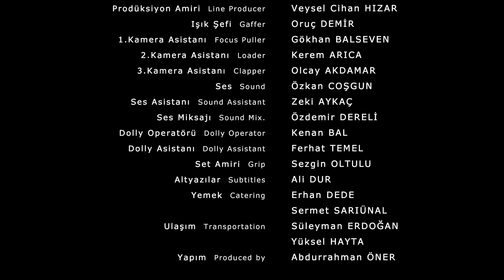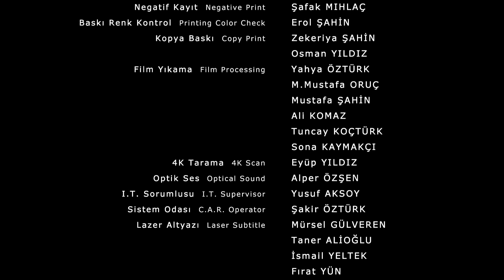BUHAR 24 Ödüllü Kısa Film 2012 Vanished into Blue Eng st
Yönetmen / Director - Abdurrahman Öner
Senaryo / Script - Abdurrahman Öner
Görüntü Yönetmeni / D.O.P.- Meryem Yavuz
Oyuncular / Cast - Banu Fotocan, Reha Özcan

FESTİVALLER

2013 – 61. Belgrade Short Film and Documentary film festival – Grand Prix ödülü
2012 – 19. Uluslararası Altın Koza Film Festivali  Akdeniz Ülkeleri Uluslararası Kısa Film Bölümü – 1.lik Ödülü
2012 – 49. Uluslararası Antalya Altın Portakal Film Festivali -  Jüri Özel Ödülü
2013 – Nurnberg, Türkiye /Almanya Film Festivali – 1. lik ödülü
2013 – Mısır Ismailia Film Festival – 1. lik ödülü
2013 – İtalya River Film Festival – 1. lik ödülü
2013 – Morocco 11th Festival of Mediterranean Short Film Tangier – Best Director Award
2013 – İFSAK 33. Kısa Film ve Belgesel Yarışması – 1. lik ödülü
2013 – T.C. Gençlik ve Spor Bakanlığı Altın Pars  Uluslararası Gençlik Kısa Film Festivali – 1. lik ödülü
2012 – 2.Uluslararası Suç ve Ceza film festivali – 1.lik ödülü
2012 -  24. İstanbul Uluslararası Kısa Film Festivali- 1.lik Ödülü
2013 – Kazakistan Shaken’s Stars Film Festival Almatı – 1. lik ödülü
2013 – Rotary Kısa Film Festivali – 1. lik ödülü
2013 – 9. Akbank Kısa Film Festivali – 1. lik ödülü
2013 – Los Angeles Türk Film Festivali – Jüri özel ödülü
2013 – 6. Kristal Klaket Kısa Film Festivali – 1.lik Ödülü
2013 – 3. Okan Üniversitesi Kısa Film Festivali – 1.lik Ödülü
2013 – 9. Yıldız Kısa Film Festivali – 1.lik Ödülü
2013 – 2. Altındiş Kısa film Festivali – 1.lik Ödülü
2012 – Boston Belgesel ve Kisa Film Festivali  -  Özel Mansiyon Ödülü
2013 – Bosnia Kratkofil International Film Fest. -  Özel Mansiyon Ödülü
2012 –  Ereğli 1. Uluslar arası Kısa Film Festivali –  1.lik ödülü
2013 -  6. Erciyes Film Festivali – 2. lik ödülü
2013 – Sarejova International Film Festival – Gösterim Seçkisi
2012 – Atıf Yılmaz Kısa Film Yarışması, 3.lük ödülü.
2012 –  6.Sinepark Galatasaray Üniversitesi Kısa Film Festivali –  Sinema Kulübü Ödülü
2013 – Hisar Kısa Film Seçkisi
2012  – 18. Gezici Festival  - Gösterim Seçkisi
2012 -  Berlin Film Festivali Türkiye Standı Seçkisi
2012 – Odtü  Film Festivali -   Kısavurumcu Filmler Seçkisi
2012 – Akdeniz Üniversitesi Sinema Topluluğu 3. Kısa Film Günleri – Gösterim Seçkisi
2012 – Berlin Türk Filmleri Haftası –  Kısa Film Seçkisi
2013 – 12. IF Uluslararası Bağımsız Filmler Festivali-  Kısalar seçkisi
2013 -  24. Ankara Uluslararası Film Festivali – Gösterim Seçkisi
2013 – Germany   Cellu l’art  Film  Festival – Gösterim Seçkisi
2013 –  Hungary 10. Miskolc International Film Fest. – Finalist
2013 – Kosova DokuFest International Film Festival  – Finalist
2013 – Uluslar arası Ayvalık Film Festivali- Finalist
2013 – Italy XX. Capalbio Short Film Festival  – Finalist
2013 -  Germany 7. Unlimited Kurz Film Festival – Gösterim Seçkisi
2013 – France  36.  Rencontres Henri Langlois International Film Schools Festival – Finalist
2013 – Switzerland Shnit International Short Film Fest. – Finalist
2013 – Sofia Menar International Film Festival – Finalist
2013 – Italy Passaggi D’autore Intrecci Mediterranei  – Gösterim Seçkisi
2013 – 3. Roma Türk Filmleri Festivali – Gösterim Seçkisi
2013 -  Cannes Film Festivali –  Türkiye Standı Seçkisi
2013 – 6. İnönü Kısa Film Festivali – Finalist
2013 – 32. İstanbul Film Festivali – Kısa film Seçkisi
2013 – 2. Nar Film Festivali – Gösterim Seçkisi
2013 – Germany 20min|max Film Festival – Gösterim Seçkisi
2013 -  KALIBER35 Munich International Short Film Festival – Finalist
2013 – Spain 55. ZINEBI International Film Festival – Finalist
2013 - Başka Sinema - Kısa Film Gösterimi
2013 - Germany Mannheim Turkish Film Festival - Gösterim Seçkisi
2013 - France 36. Rencontres Henri Langlois International Film Schools Festival - French Critics' Discovery Prize
2013 - 1. Uluslararası Boğaziçi Film Festivali - Finalist
2013 - Iran Butterflies of City Film Festival - 1. lik Ödülü
2013 - Uluslararası 2. Ayvalık Film Festivali - Mansiyon Ödülü
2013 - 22. Mannheim Türk Film Festivali, Almanya, Kısalar (Kurzfilme) Bölümü Resmi Seçki. 2013
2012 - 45. SİYAD Ödülleri, En İyi Kısa Film Adayı. 2012
1. Roterdam Kırmızı Lale (Rode Tulp) Film Festival, Kısa Film Bölümü, Gösterim Seçkisi. 2013
8. İkinci El Film Festivali, Özel Gösterim. 2014
10. Akbank Kısa Film Festivali, Özel Gösterim Bölümü, Gösterim. 2014
2. Boğaziçi Film Festivali, Ödüllü Kısalar Bölümü, Gösterim. 2014
1. Polonya Türk Film Haftası, Gösterim. 2014
6. Malatya Uluslararası Film Festivali, En İyi On Kısa Film Bölümü, Gösterim. 2015
16. İzmir Kısa Film Festivali, Antalya Sinema Derneği En İyi On Kısa Film Seçkisi. 2015
52. Antalya Film Festivali, En İyi 10 Kısa Film Bölümü, Gösterim. 2015
1. Antalya Film Günleri, Gösterim Seçkisi. 2016
1. Çekmeköy Belediyesi Kısa Film Yarışması, Finalist. 2016